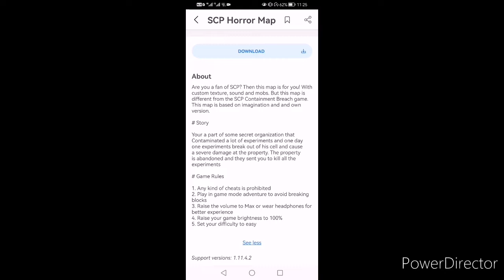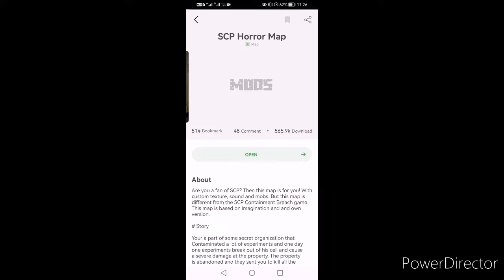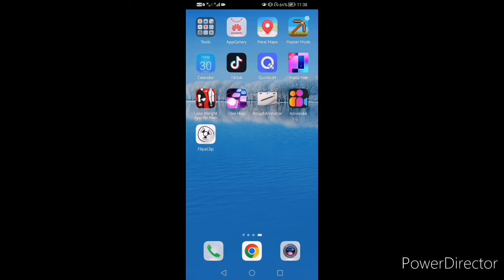I Found The SCARIEST horror map for mcpe...